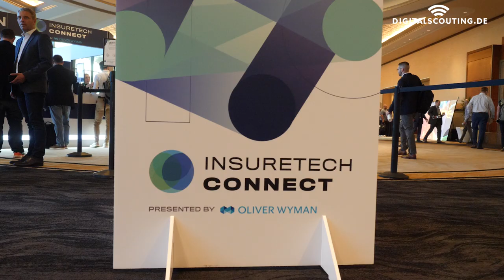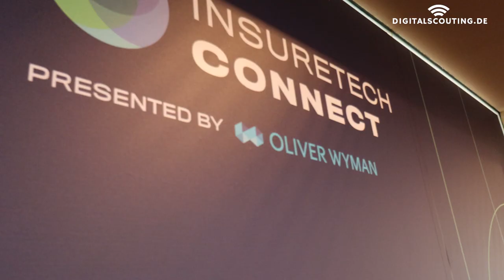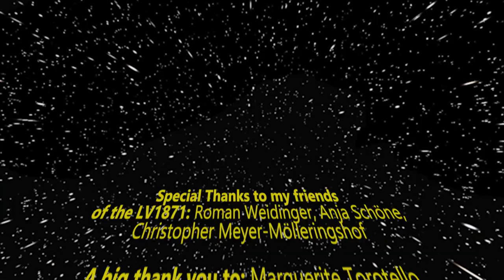insurer in 2020 - 4 Trends from insurtech connect for the insurance industry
Are you thinking about setting up a corporate influencer program in your company? If you are, then I’ve got great news for you – you are on the right track, and you’ll know why in a moment.

I was privileged to speak with Anja Schoene, at the InsurTech Connect (ITC) 2019 - the conference that saw thousands of insurance professionals from across the globe converge at the MGM Grand Las Vegas. ITC is the world’s largest InsurTech event – providing access to the biggest and most comprehensive gathering of investors, tech entrepreneurs, and insurance industry incumbents from across the globe.

Anja Schone was in attendance. So I took advantage of her presence at the convention to get some incredible insights regarding corporate influencing. Anja is a social media and content manager at LV1871 – the most innovative insurer in Germany.

According to Anja, establishing a corporate influencer program allowed them to think “corporate communication” in a new way, and change the way people perceived insurance solutions. She also appreciates the fact that the program opened them up to plenty of positive feedback from the industry and other companies.

Here were some of her tips on how to set up a corporate influencer program at your company:
• Identify suitable people – those who are open to communicate and share their opinions
• Train them by giving them ideas on communication and social behavior
• Issue information and guidelines on what they are allowed to communicate
• Have trust in the team

Play the video to learn more about corporate influencing, its benefits and how to go about setting it up at your company.

Music License